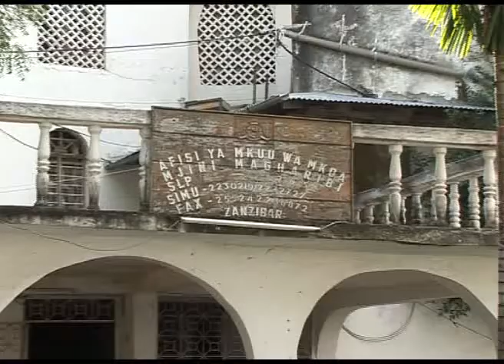zanzibar iendelee kuwa kitovu cha amani